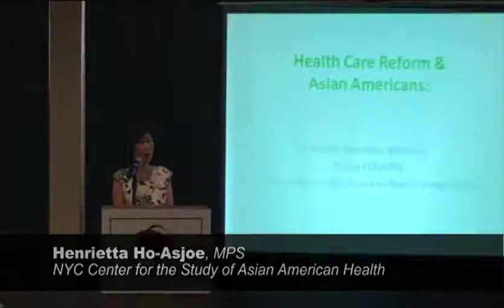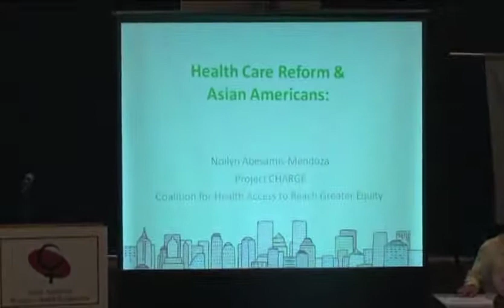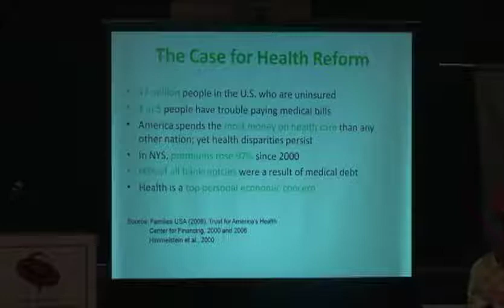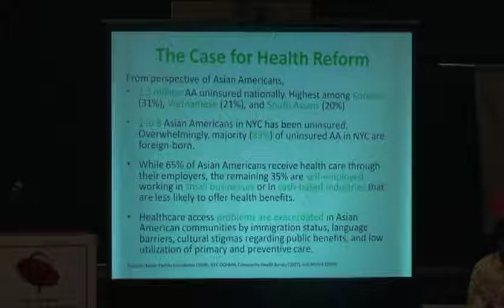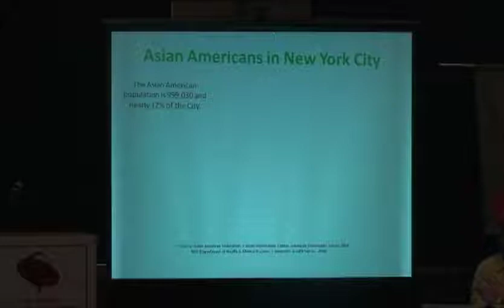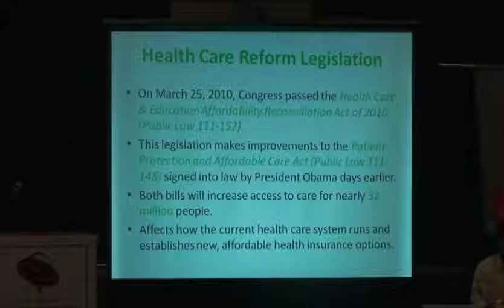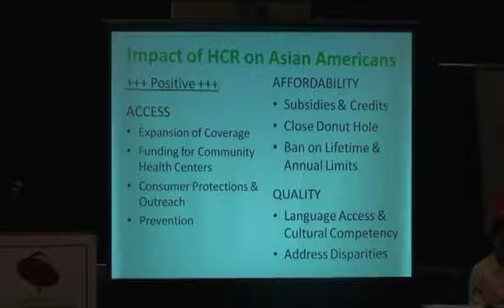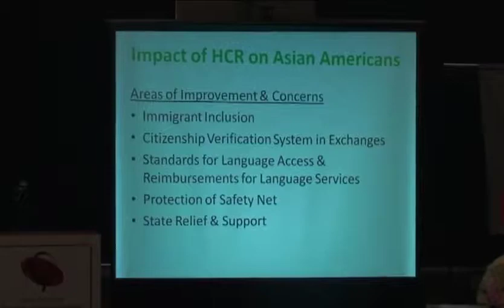7th Asian American Women's Health Symposium - Health Reform -- What's the Impact on Us?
Moderator:  Peter Gee, Asian Americans for Equality

Panelists
Noilyn Abesamis-Mendoza, MPH, Coalition for Asian American Children and Families

Adam Gurvitch, National Immigration Law Center

Regina Lee, ESQ, Charles B. Wang Community Health Center